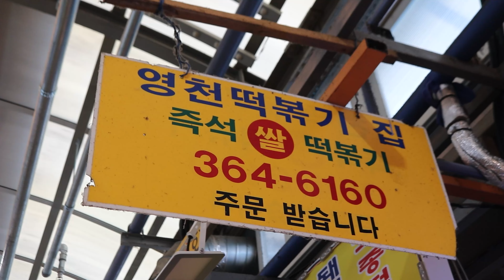영천시장에서 제일 큰 떡볶이집, 영천시장 ‘영천 떡볶기집’ Yeongcheon Market's 'Yeongcheon Tteokbokki House'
영천시장에 와서 여기를 안 가면 섭섭하죠
판 떡볶이가 익기 무섭게 완판되는 분식집 끝판왕!!
영천시장 ‘영천 떡볶기집’ 을 다녀왔습니다 😍
윤기 좔좔 고구마 맛탕부터 매력적인 쌀떡볶이 까지 어느 하나 놓치고 싶지 않아요..

📚 Information

🌎 Tasty world, 맛있는 세상을 소개해드리겠습니다!

📍 위치 Location

    서울특별시 서대문구 영천동 268
    268 Yeongcheon-dong, Seodaemun-gu, Seoul

💳 가격 price

      KRW
      떡볶이 3,000원
      순대 3,000원
      튀김 4개 3,000원
      고구마 맛탕 4개 3,000원
      꼬마김밥 3,000원
      USD
      Tteokbokki 2.66
      Sundae 2.66
      Fries 4 piece 2.66
      Sweet potato wedges 4 piece 2.66
      Little kimbap 2.66

✅ 모든 영상은 맛있는 세상에서 제작 하였습니다. :)